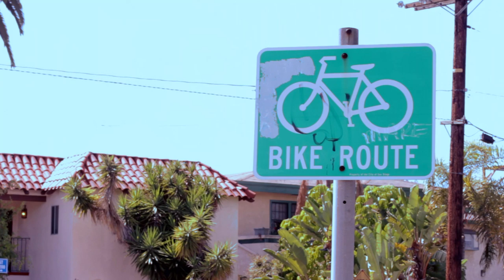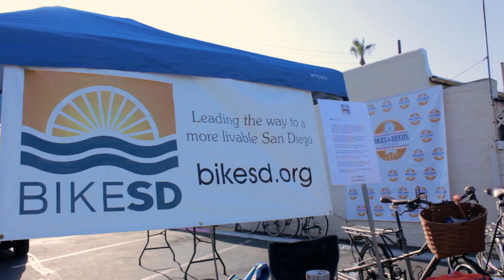Bikes and Beers San Diego Event Short Film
San Diego's Premier Bicycle and Beer Event

Event Goals:
1.  To have a great time enjoying cycling, delicious beers, gorgeous weather, and wonderful sights in San Diego.
2. To join in the emerging effort to make San Diego the most bike friendly city in the world! With this in mind, a minimum of 20% of net proceeds will be donated to BikeSD.  We also encourage participants to join BikeSD as a member to be involved with bicycle advocacy in San Diego year-round.

Thank you for making our inaugural event a smash success! We're happy to support BikeSD with a $3,000 donation thanks to the strong turnout at the first Bikes & Beers SD! We're also happy to announce a free first-year membership to BikeSD for all our participants. Looking forward to seeing everyone again on March 28, 2015 for the sequel.  In the meantime enjoy our gorgeous city and keep on riding.